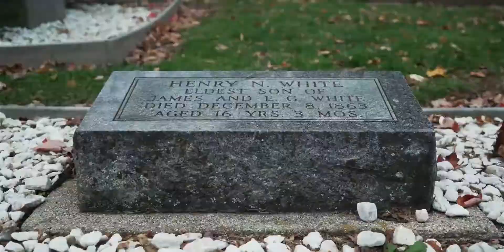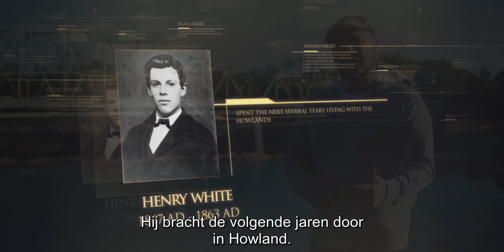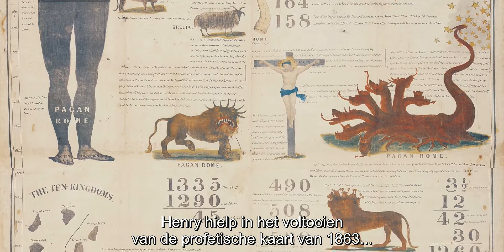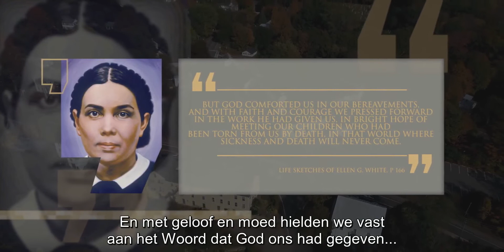15. De Dood van Henry White in Fort Howland (Henry Whites Death at Fort Howland) Lineage, Seizoen 2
Topsham, Maine was het toneel van vele belangrijke gebeurtenissen voor de Advent gelovigen, maar voor Ellen White was misschien niets zo persoonlijk als het verlies van haar zoon, Henry White op de leeftijd van 16 jaar. Dit was het tweede kind dat de Whites verloren en het was een bijzonder verwoestende klap voor het gezin, maar God trok hen er doorheen.

Voor meer informatie over Henry White en the Howlands kunt u dit uitgebreide artikel lezen op de website van Lineage.